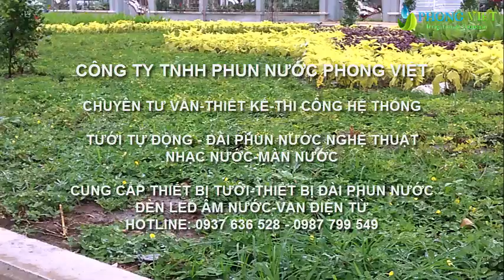Hệ thống tưới vườn hoa trước Học viện cán bộ Thành Phố Hồ Chí Minh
Hệ thống tưới vườn hoa trước Học viện cán bộ Thành Phố Hồ Chí Minh do công ty Phong Việt thi công.